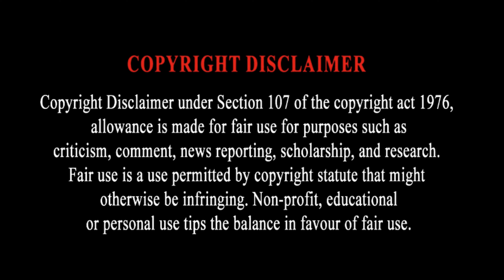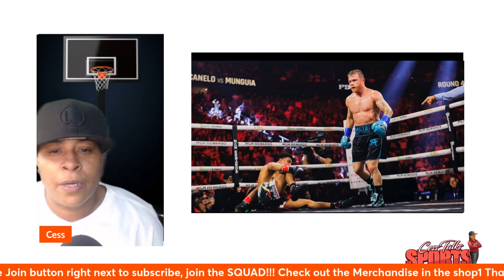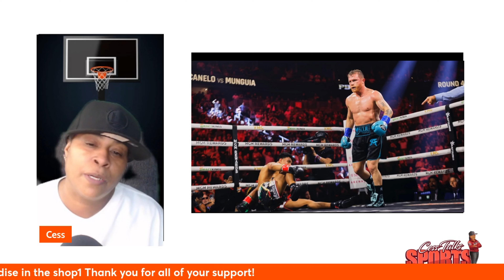Weekend Sports Recap! Timberwolves vs. Nuggets, Sparks vs. Storm, and Boxing's Canelo vs. Munguia 🥊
Dive into the weekend's thrilling sports action with Cess! From the NBA's high-octane clash between the Timberwolves and Nuggets to the intense showdown between the Sparks and Storm in the WNBA, and the boxing spectacle of Canelo vs. Munguia, this recap has it all! Get the inside scoop on all the key moments, game-changing plays, and standout performances that made this weekend unforgettable. Whether you're a basketball fanatic or a boxing enthusiast, this recap is your ticket to reliving the excitement of the weekend's biggest games! 🏀🔥🥊